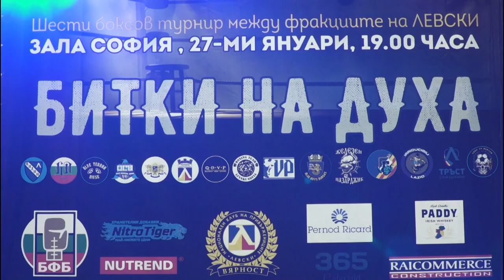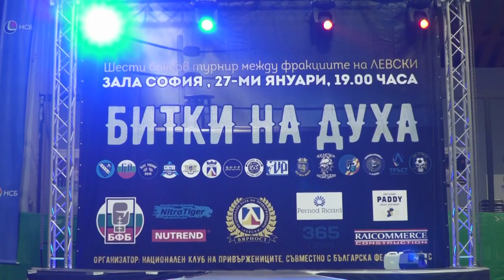BOKSOV TURNIR BITKI NA DUHA 27jan2018 part1